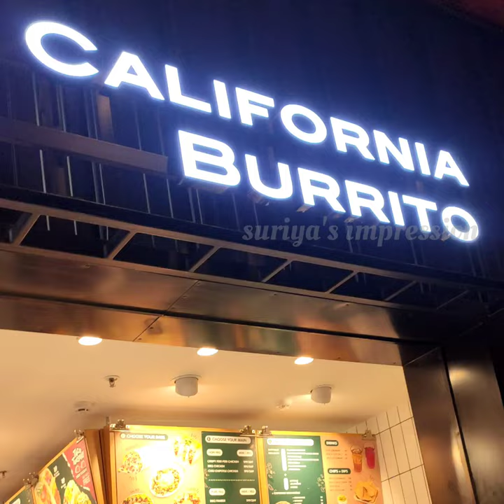food-Mexican food😋 in California burrito(In chennai DLF IT Park) video @Suriyaimp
you want to test any Mexican food.

Just eat in California burrito:

The shop available in Chennai DLF IT Park Food HUB.

I have tested with veg rice 🥣 Bowl, the dish given new flavour and pleasant taste the ingredients which the added. it's good.